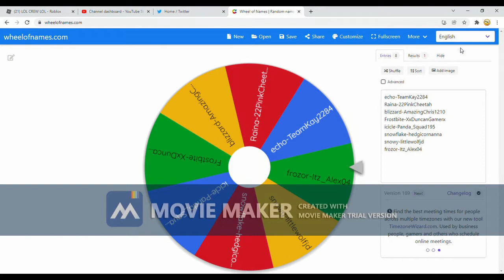Roblox Adopt Me winner of the neon walrus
Congrats to itz_alexx04 on his name choice